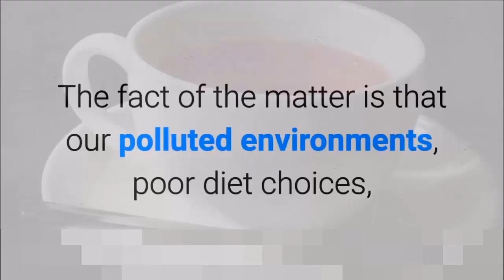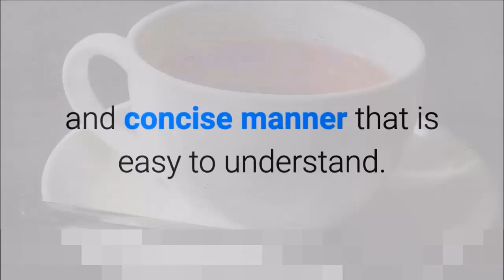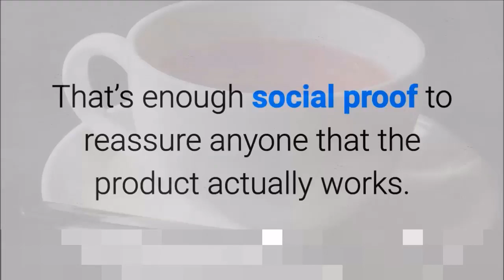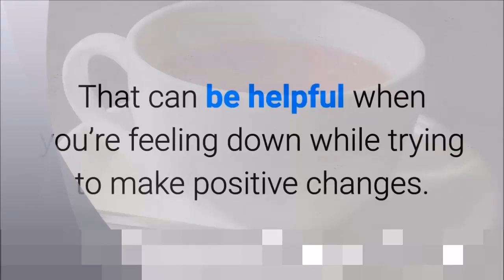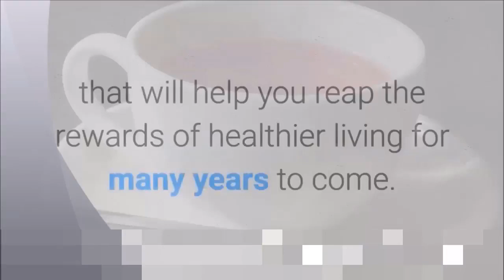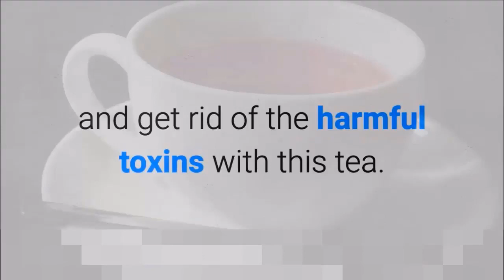Huge Weight loss by Crazy Red Tea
The Red Tea Detox is a brand-new cleansing program that detoxifies the body and sheds pounds quickly and safely. It allows almost anyone to lose 14lbs in just a matter of weeks. ... She discovered the unique recipe for this energizing tea, the foundation of the program, during her travels deep into the heart

A Beginner's Guide to Making Money Online in 2019

Turn Your Computer Into a Money Machine in 2019: How to make money from home and grow your income fast, with no prior experience! Set up within a week!

Make Money Blogging: Proven Strategies to Make Money Online while You Work from Home

The online Oilfield: How to make money online in the internet era

Dropshipping: The Lazy Man's Guide On How To Make Money Online By Building A Six-Figure Shopify Dropshipping Business And Creating A Passive Income Stream By Leveraging The Power Of eCommerce!

VIVIENDO DEL DROPSHIPING: JAVIER CORRO EL EMPRENDEDOR INTELIGENTE (Spanish Edition)

Shopify Dropshiping 2.0 | Build Your Own $100'000+ Shopify Online Business, Ecommerce, E-Commerce, Dropshipping, Passive Income

Work form home jobs: online business and job online. Blogging, Network marketing, Amazon and Ebay dropshiping and more

Body Massage Brushes Magnetic Therapy Slim Body Brush Live Muscle Brush Health Massage Use at Home or Beauty Salon Dropshiping

Mobile Phone Cellphone PCB Fixtures Repairing Circuit Boards Holder Tool Dropshiping